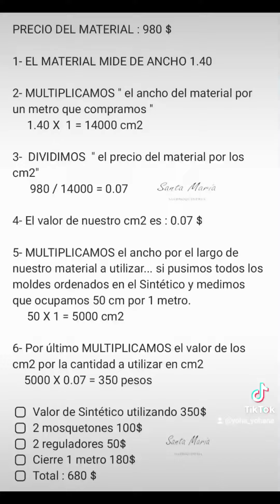Calcular el costo de metro líneal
Te enseño una manera fácil de sacar el costo de metro líneal de un Sintético, cordura, telas, entre otros.